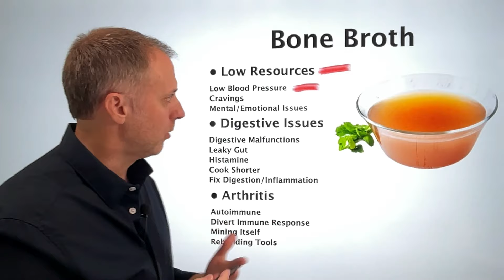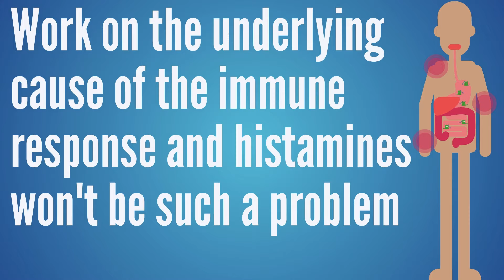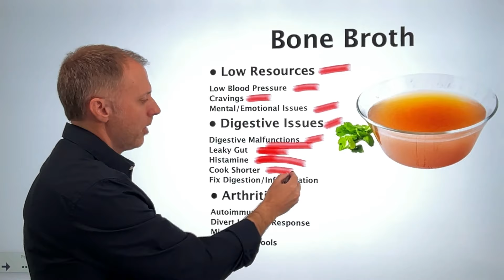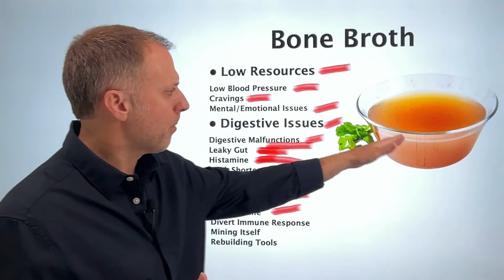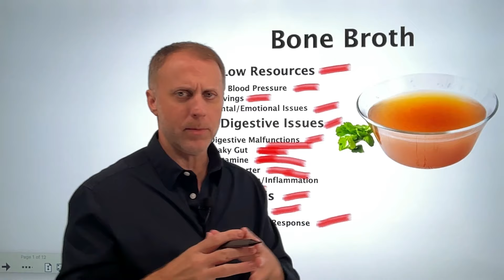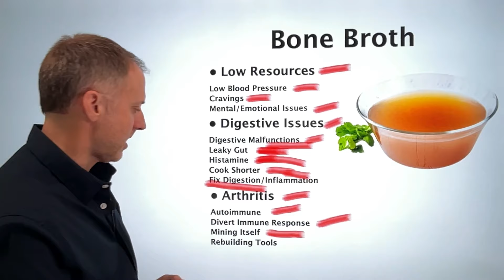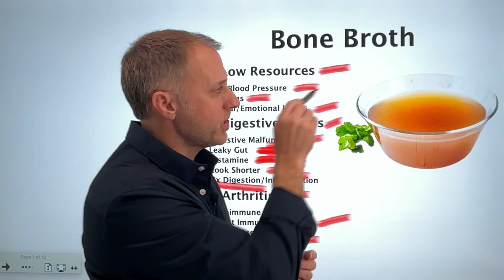Who Should Drink Bone Broth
If you’re researching the benefits of bone broth or wondering should I drink bone broth or is bone broth good for you, understanding the pros and cons of bone broth or why is bone broth healthy can be important.

If you’re just trying to figure out why do people drink bone broth or how often should I drink bone broth, this video will help you understand which people will get the most out of drinking bone broth, and who might need to avoid drinking bone broth.

➤ Our Kick It Naturally Podcast episode with T.C. Hale on Trouble Starting HCL